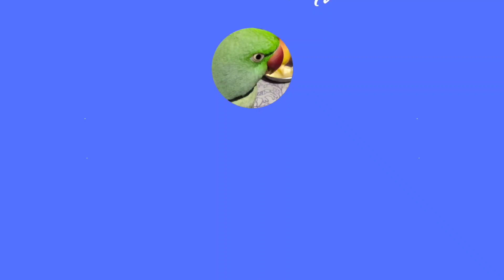Bristir bikele mithur bichanay nach